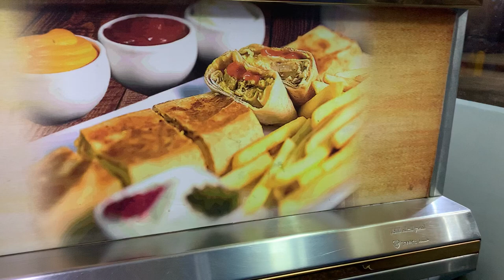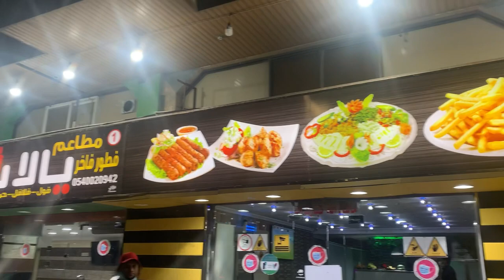Arabic Shawarma 10 Riyal || Food Review || Renna’s Dream